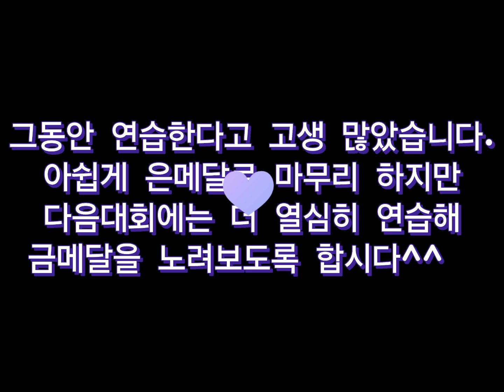2024년 대구협회장기 여초고 라이트미들 윤세영 결승